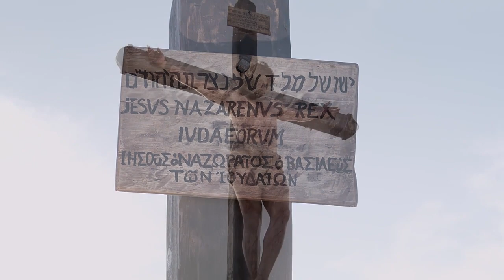Bariba | Mɑɑku | Mark 15:25-47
1996 Bible Society of Benin